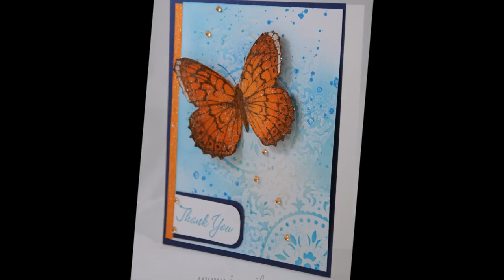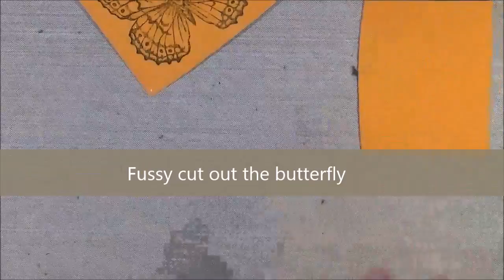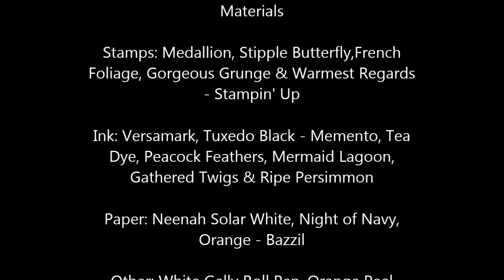Medallion Butterfly Thank You Card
Created with stamps from Stampin' Up. There is a lot of fun shading in this fun card. Video is played at 2x speed. For more crafting fun please visit me